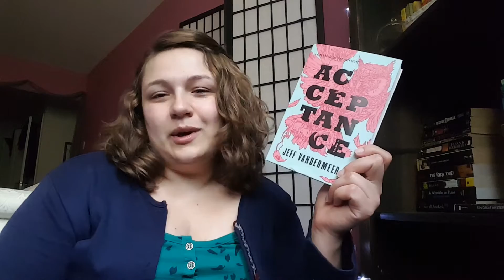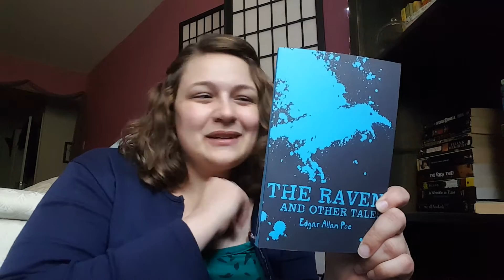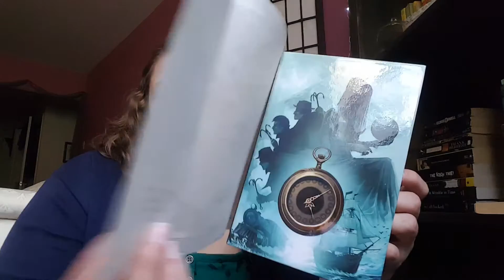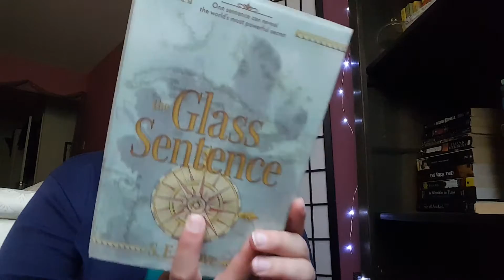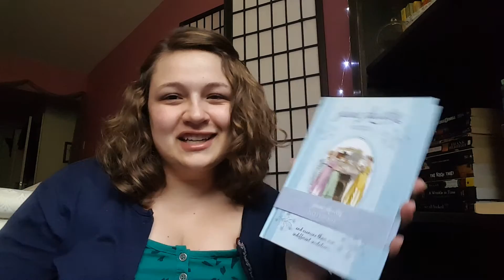Book Haul - May 2016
Books I bought this month:

The Raven and Other Tales by Edgar Allan Poe